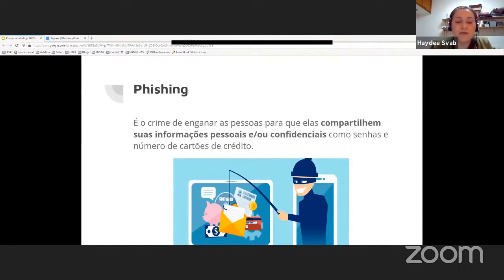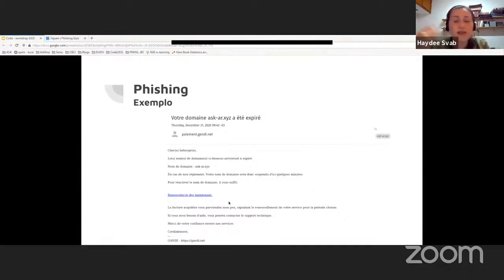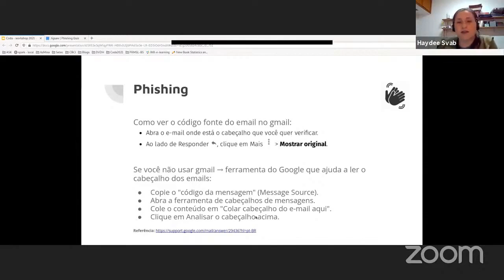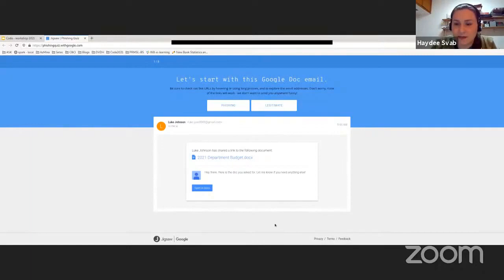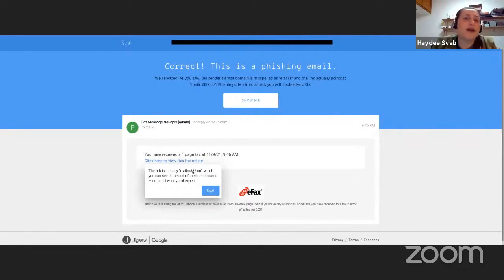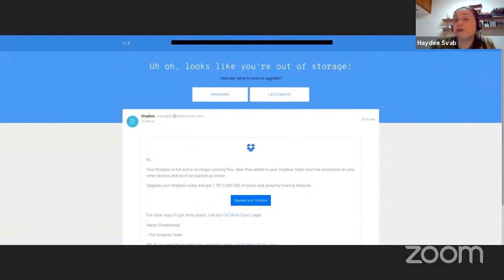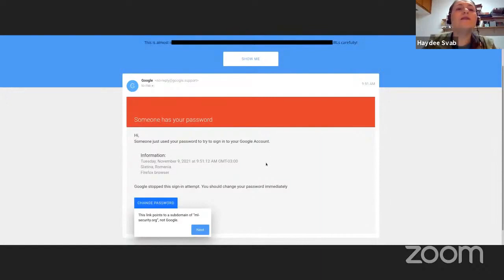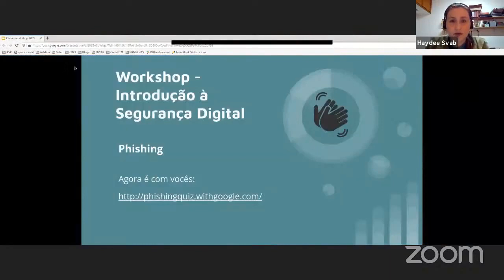Para evitar golpes nas redes: você consegue identificar um phishing?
INTRODUÇÃO À SEGURANÇA DIGITAL

Segurança digital é pauta frequente na sociedade brasileira em razão do crescimento no número de casos de vazamentos e golpes digitais. Mas será que você sabe identificar quando está diante de um possível ataque aos seus dados? Neste workshop, a pesquisadora Haydeé Svab apresenta de maneira prática dicas de como identificar um golpe e não cair.

Apresentado por:
Haydée Svab  - Cientista de Dados e Pesquisadora em Mobilidade Urbana e Cidades Inteligentes. Atualmente, é CEO da ASK-AR (consultoria em análise de dados). Já trabalhou para BID, Banco Mundial e Metrô-SP. Co-fundou as couminidades RLadies – São Paulo, PoliGNU e PoliGen. Cursa Especialização em Ciência de Dados e Big Data na PUC-MG, é mestra em Engenharia e Planejamento de Transportes (Poli-USP), especialista em Democracia Participativa, Repúblicas e Movimentos Sociais (UFMG) e formada em Engenharia Civil/Arquitetura pela USP (Programa Poli-FAU).

Nina da Hora - Cientista da Computação pela PUCRio do Rio de Janeiro com ênfase em pesquisa computacional. De Duque de Caxias. Experiência no Programa Apple developer Academy formação de developers da Apple para estudantes. 2018 Scholarship Apple WorldWide developers conference. Research Scholarship Youth Program Internet – CGI 2020. Criadora do Ogunhê Podcast e colunista do MIT Tech Review Brasil.